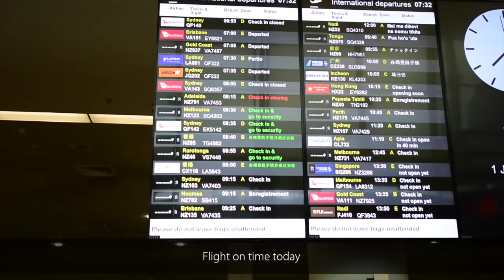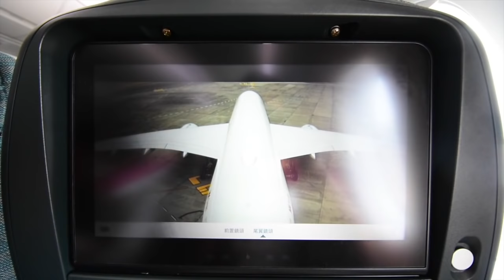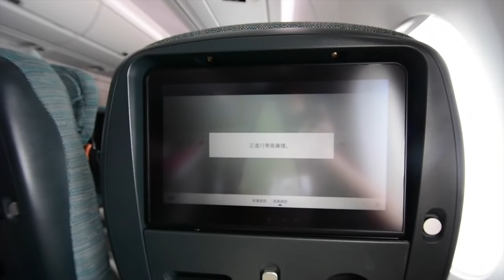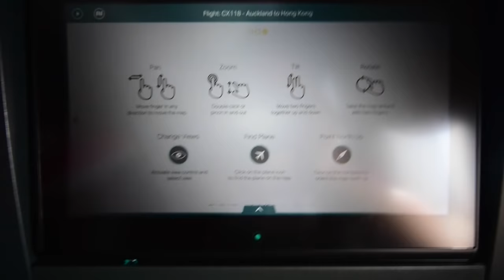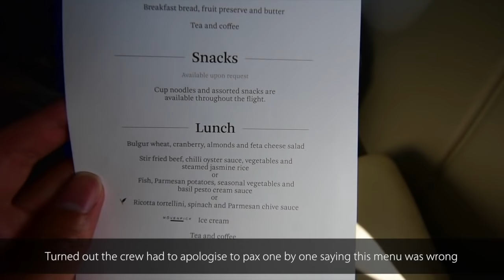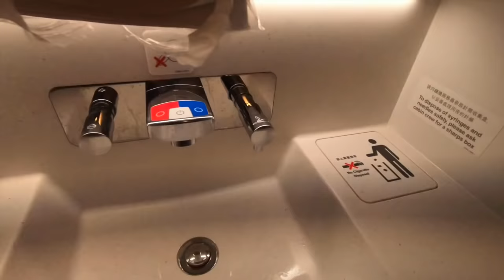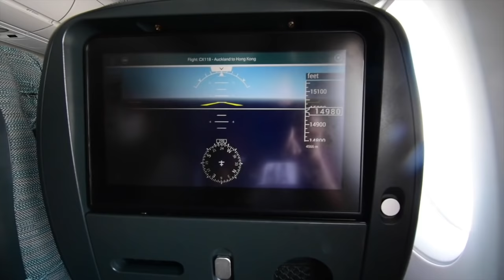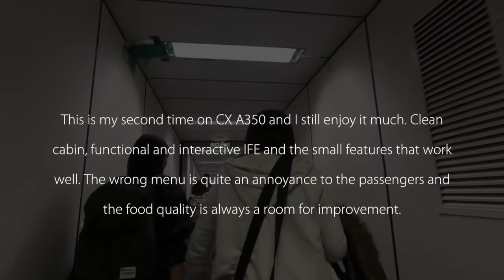Economy Class | Cathay Pacific CX118 Auckland to Hong Kong Airbus 350-900 (Review #35)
Hi all,

Happy Chinese New Year! My best way to celebrate the CNY is to publish a new flight review (yea excuse from being late all the time...), and hope you would like my second review piece of Cathay's A350.

Featuring: cabin, inflight entertainment, food

Flight Review #35
CX118 AKL-HKG
Airbus A350-900
Economy Class